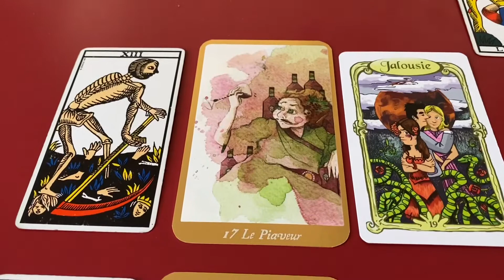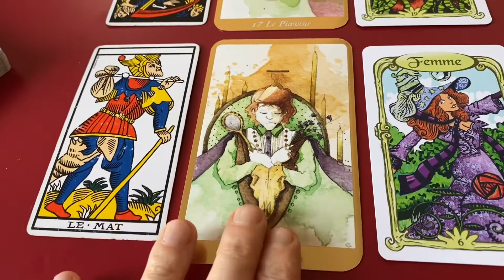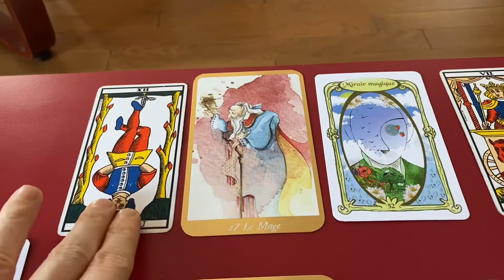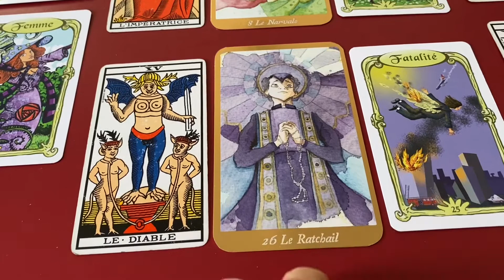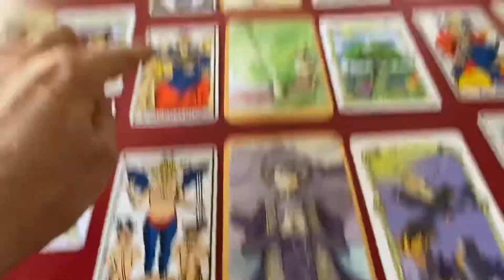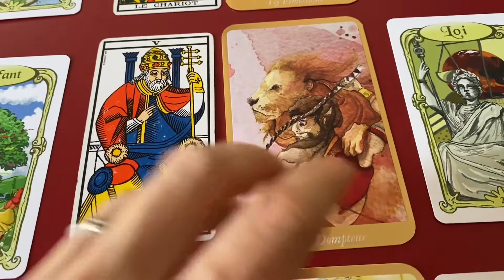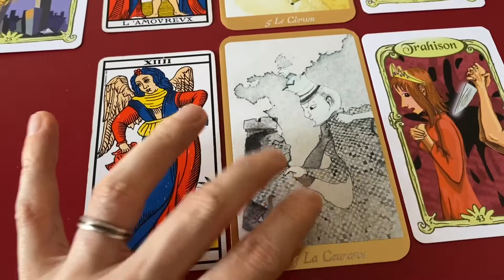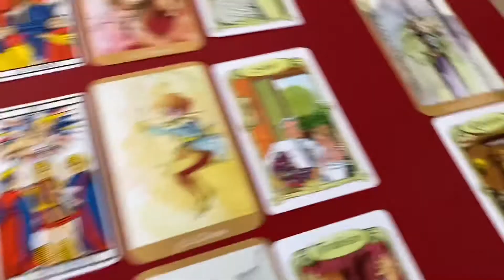SCORPION - MARS 2021 🍀 Tirage Général: oser le changement !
SCORPION - Mars 2021

Pour ce tirage général, j’utilise le tarot de Marseille, l’oracle des forains et l’oracle des miroirs!

N’oubliez pas d’aller visionner les vidéos de votre signe ascendant et lunaire pour avoir des compléments d’informations !

Ça fait toujours plaisir de se sentir utile! Passez un magnifique mois de mars 2021!